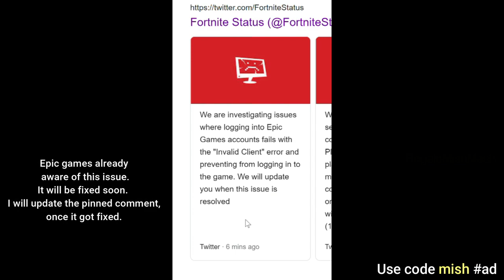Preparing THE EPIC GAMES Launcher Error (Epic Games Login Error)! EC-BI-LS-3 Error! Error 504 epic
Preparing the epic games launcher error (epic games login error)! EC-BI-LS-3 Error! Error 504 epic. The request could not be completed. Just wanted to update about this new login error when you try to login to fortnite / epic game launcher. Stuck on Preparing The Epic Games Launcher Error and The request could not be completed please try again later error details.